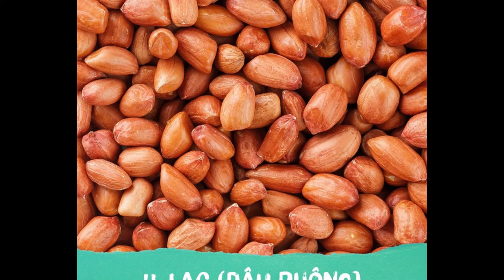10 Thức ăn bổ dưỡng cho người thuần chay